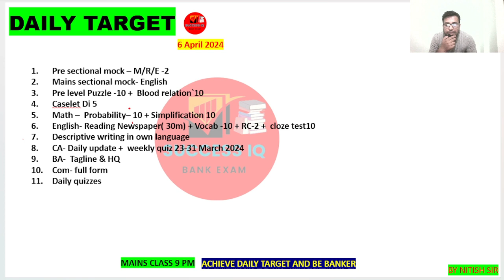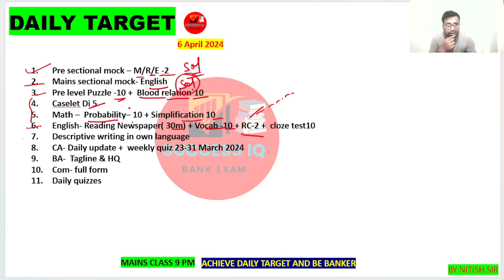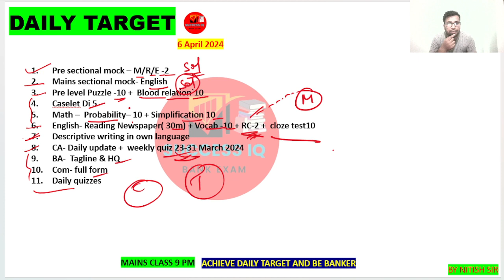DAILY TARGET FOR BANK EXAM 2024 | 6 APRIL 2024 | TO DO LIST | SUCCESS IQ | BY NITISH SIR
how to crack bank exam
banker bane
Target pura kre